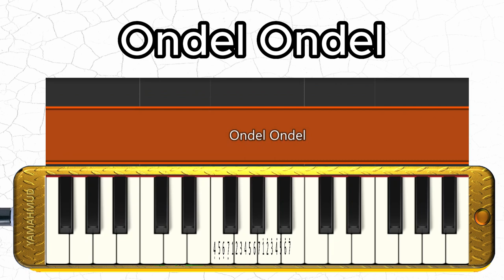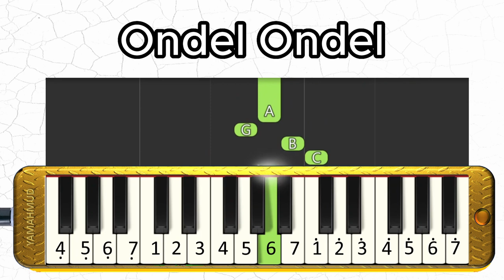Ondel Ondel - Betawi - Benyamin S - Pianika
Ondel Ondel

Nyok, kite nonton ondel-ondel
Nyok, kite ngarak ondel-ondel
Ondel-ondel ade anaknye
Anaknye ngigel ter-iteran

Mak, bapak ondel-ondel ngibing
Ngarak penganten disunatin
Goyangnye asyik endut-endutan
Nyang ngibing igel-igelan

Plak gumbang gumplak plak plak
Gendang nyaring ditepak
Yang ngiringin nandak
Pade surak-surak

Tangan iseng ngejailin
Kepale anak ondel-ondel
Taroin puntungan
Rambut kebakaran

Selamat Berlatih!